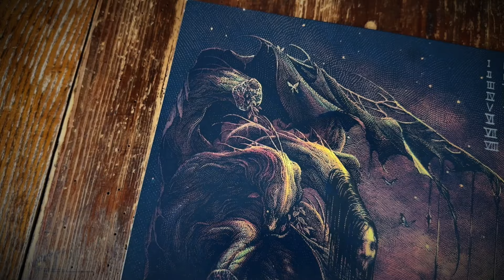Iotunn - Kinship (Unboxing)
IOTUNN’s "Kinship" is a massive album arising from the primeval sea. It’s a mythological journey through eight tracks that span immense spheres both musically and lyrically, exploring the deep roots of human nature, its connection and disconnection with everything and everyone, and how our choices have always defined ourselves and the lives lived.

Notes guitarist Jesper Gräs, "The creation of Kinship has been the most extensive and wild journey we’ve ever been part of. Like trekking up the Galdhøpiggen mountain in Norway, we have crossed peak after peak and seen things continuously brighter and wider until we reached the top, the end. Never have we been prouder and more pleased, and we hope our fans - old and new - will take this album into their hearts and let it unfold from there.”

Set in primeval time, Kinship unfolds the story of a tribesman who is part of a prehistoric tribe. It tells the story of life’s many conditions as themes of unity/disunity, light/dark, body/mind, nature/culture, good/evil, creation/destruction, and human/inhuman unfold throughout the album.

“Everything is related, everything has an impact, and we all must find our ways to our true selves and true freedoms in our choices in this interconnectedness of everything,” elaborates vocalist Jón Aldará. “The album explores themes of conformity versus following your own path and the consequences your choices have for relationships. It is also a consideration of the mind-body connection; especially with regards to how you interact within yourself, how you are influenced and controlled by the arenas of life and the interaction with nature. All this influences your identity, your choices, and your individuality.”

IOTUNN:
Jón Aldará – vocals
Jens Nicolai Gräs – guitar
Jesper Gräs – guitar
Eskil Rask – bass
Bjørn Wind Andersen – drums